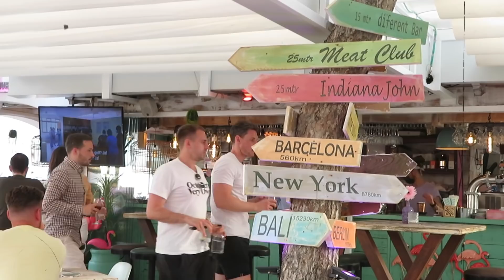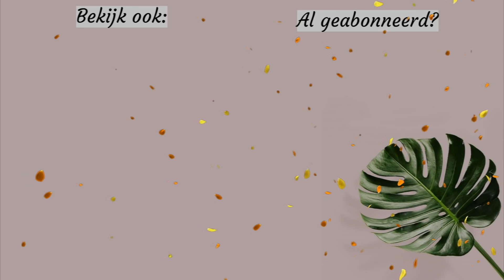De laatste Mallorca dagvlog ☀️ Met heel leuk nieuws aan het eind!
► In de laatste Mallorca dagvlog spenderen we de dag bij het zwembad om te werken en sluiten we af met een hilarische avond in Cala D'or. Aan het eind van de vlog heb ik nog meer leuk nieuws om te delen. Enjoy!

► ¡Hola! Leuk dat je op mijn kanaal bent! Ik ben Lau(ra) en woon momenteel met mijn vriend Antonio en katten Lynn en Ollie in Naaldwijk, na vier jaar samen in Spanje gewoond te hebben. We besloten hier januari 2020 heen te komen voor de ervaring, al weten we zeker dat we over niet te lange tijd weer in Spanje zullen eindigen ;-). Op dit kanaal vind je mijn dagelijkse struggles, geef ik je tips voor een happy healthy life (ja, mét dat wijntje) en hoop ik je vooral een glimlach op het gezicht te bezorgen. Elke zaterdag om 7:00.